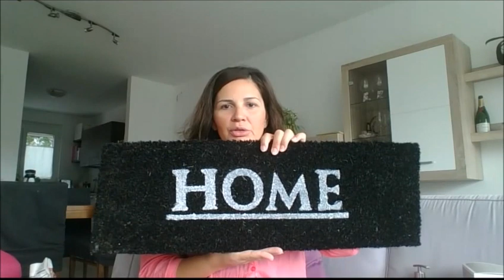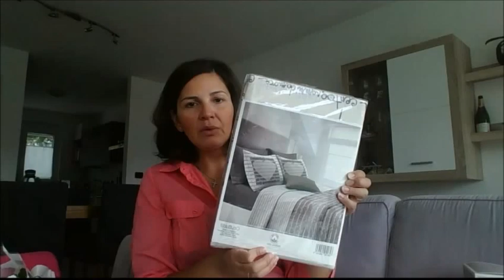ACQUISTI PER LA CASA*conforama, hoki store,cinesi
ciao a tutti e buon lunedì!vi mostro i miei acquisti del weekend per la casa